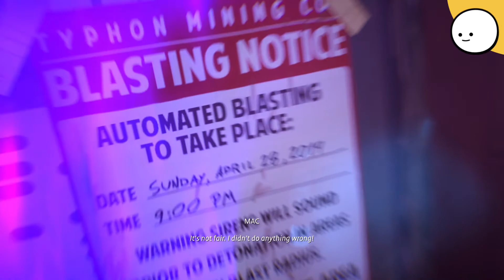Mac's truth | Life Is Strange: True Colors Gameplay Walkthrough - Episode 6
Alex Chen arrives in the small Colorado town of Haven Springs to reconnect with her long-lost brother Gabe, after spending years separated from him in the social care system. She now harbours a secret - the power to read and experience other people's intense emotions - and a desperate hope this ability won't spill over unpredictably again. Alex must learn to accept herself and understand her power to discover what Haven Springs has really been hiding.